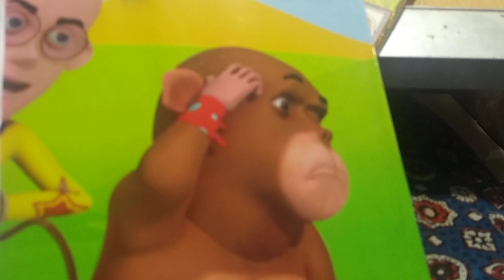PSCAM - Kerala Renaissance | Memory Trick